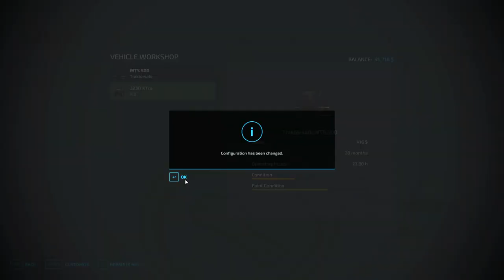Grass chopping, new mulcher, slurry spreading, plowing | The Old Stream Farm | FS 22 | Timelapse #28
Welcome back to the The Old Stream Farm Timelapse. Today we need to finish filling the silo bunker. I mow and chop the grass with a forage harvester and add to the corn chaff in the trench. After covering the silo, I buy a new mulcher and work on the harvested fields. Before plowing, I fertilize the fields with slurry.